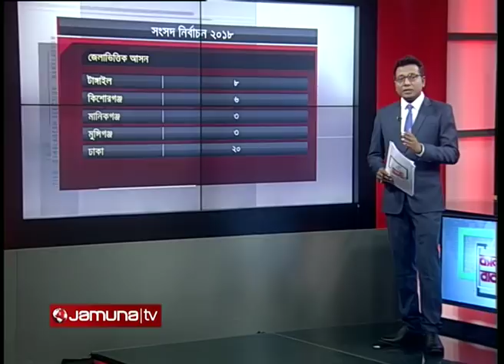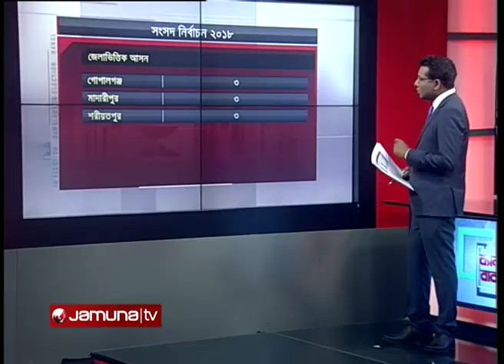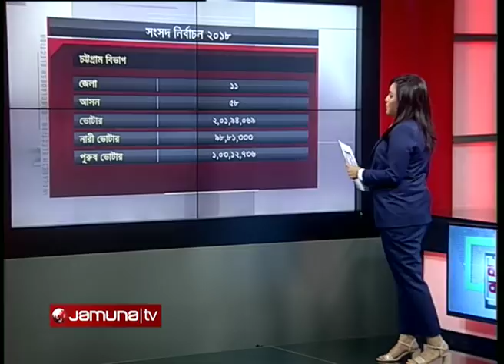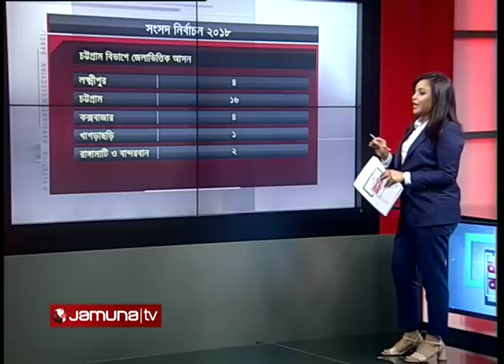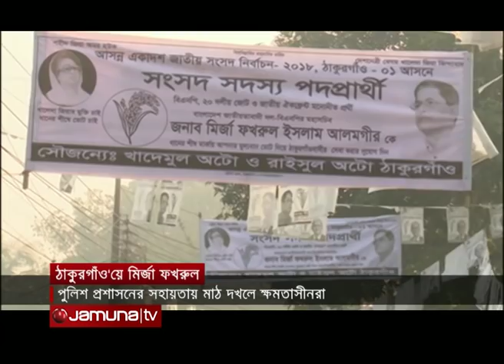Ballot Box | Part 01 | 27 December | Jamuna TV